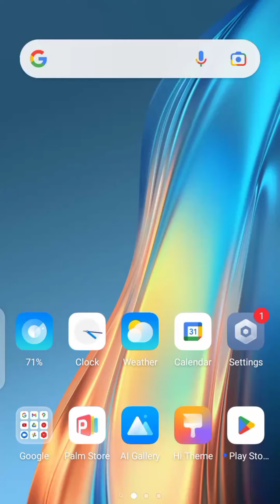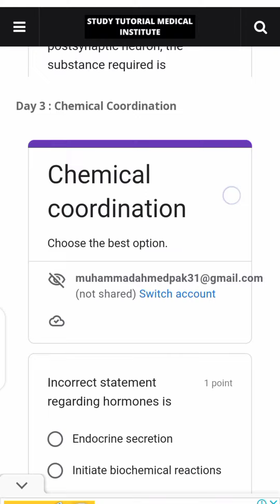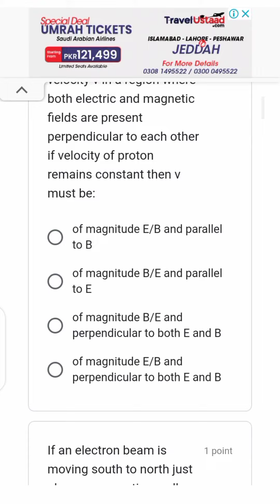MDCAT Regular Test Session-Day 3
This guides you how to get MDCAT test session  free of cost. This video guides you every step to get access to this test session. Though the video is old but the procedure is same to get access.

This session is according to the schedule. You will also find schedule by following these steps .

The Third test includes:
Bio : Chemical Coordination
Chem : Aromatic Hydrocarbons
Phy : Electromagnetism
Eng: Tenses, forms of verb
LR: Course of action